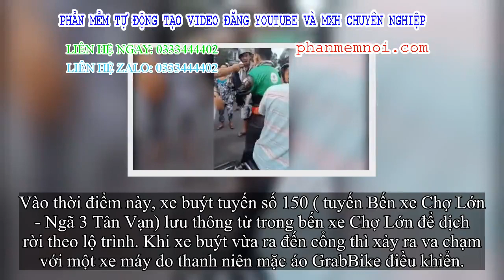✅ Clip: Tài xế xe buýt dùng hung khí đâm thanh niên chạy Grab chảy máu sau va chạm giao thông